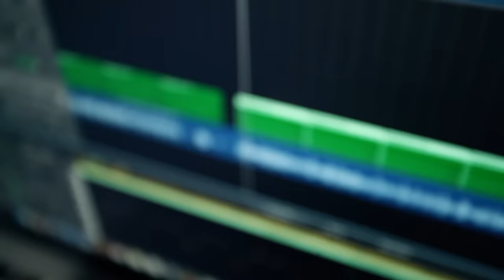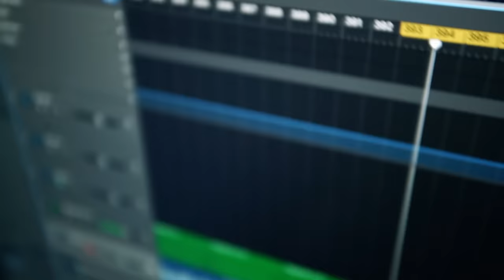Mc Maycon - Quero ver Bumbum Mexendo [Web-Clipe Oficial] Prod. DJ Rhuivo.